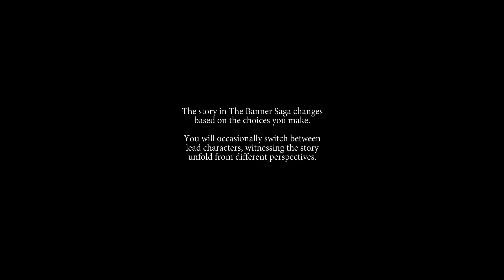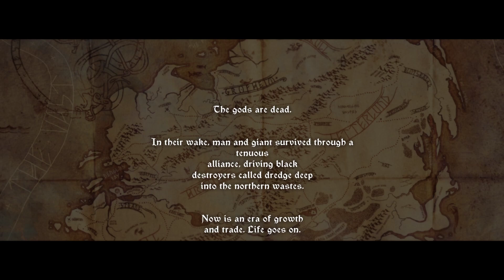(PH/ENG) The Banner Saga - Playthrough #1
Playing The Banner Saga for the first time. Meeting the varls and humans of this new world. And the dredge. Do not forget the dredge.

I forgot to adjust the overall volume of the stream. The next one will be better.